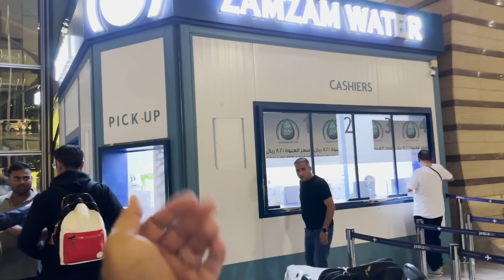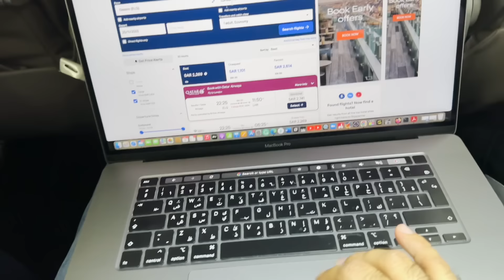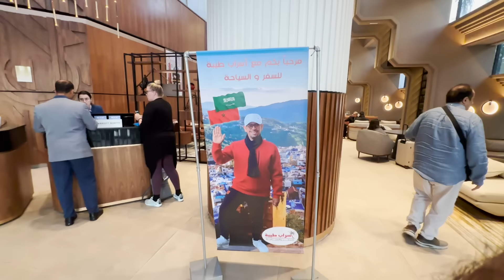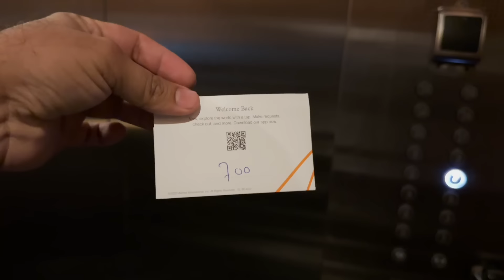First Impression of Morocco 🇲🇦 Beach Tour & Local Food 😋 | EP 01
First Impression of Morocco 🇲🇦 Beach Tour & Local Food 😋